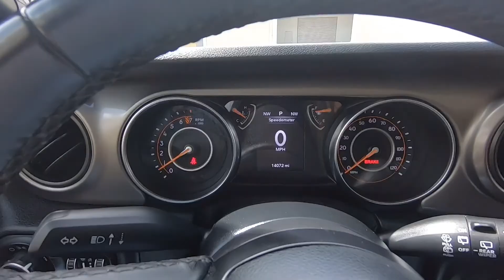2020 Jeep Wrangler Unlimited Sport, I0162064